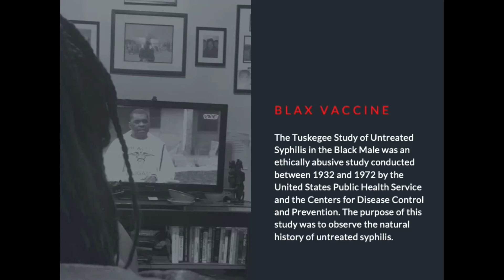BLAX VACCINE EPK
The Tuskegee Study of Untreated Syphilis in the Negro Male was an ethically abusive study conducted between 1932 and 1972 by the United States Public Health Service and the Centers for Disease Control and Prevention. The purpose of this study was to observe the natural history of untreated syphilis.